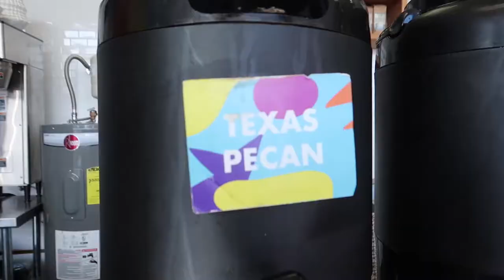SCHOOL HORROR STORIES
Hi friends!
I hope you're all doing well.. This week's video is about some of my high school and junior high school horror stories in which I get in a lot of trouble very often and also share how teachers hate me! Like I said in the closing of this video, I have sooo many more school stories to share,  so if you would like to see any of those make sure to comment to let me know or like this video. Other than that, thanks so much for stopping by and I hope you enjoyed!
Love and always,
Val